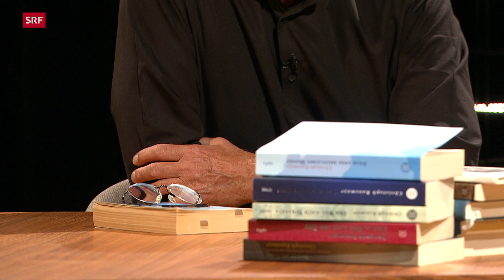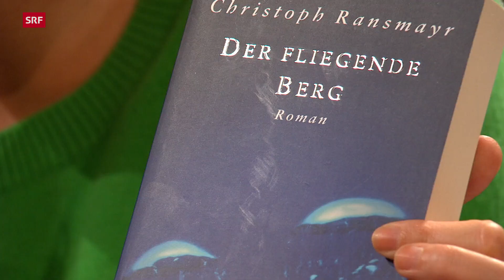Christoph Ransmayr – Wie fremd ist uns die Welt? | Sternstunde Religion | SRF Kultur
«Wenn einer eine Reise tut, so kann er was erzählen.» Das trifft auf den österreichischen Schriftsteller Christoph Ransmayr ganz speziell zu. Viele unbekannte Ecken der Welt hat er beschrieben. Und er reist nicht nur irdisch: Auch im Weltall forscht der preisgekrönte Romancier mit Teleskop.

Einst verdiente sich der heute 68-Jährige das Schreiben und Erzählen als Chauffeur, und dies, obwohl er zunächst eine universitäre Laufbahn als Philosoph begann. Heute bezeichnet sich Ransmayr als Touristen auf der ständigen Suche nach der «Enträtselung des Fremden». Er, der als Kind und leidenschaftlicher Ministrant schon von Heimweh geplagt in Tränen ausbrach, wenn er nur das Kreuz des heimischen Kirchturmes aus den Augen verlor. Doch was bedeutet dieses Tourist-Sein jenseits von All-Inclusive und wie bewegt man sich als Tourist durch das Leben? Kommt das menschliche Unglück tatsächlich davon, dass wir nicht ruhig in einem Zimmer sein können, so wie das einst der französische Philosoph Blaise Pascal meinte, oder lässt uns eher die Stubenhockerei verkommen?

Was findet, wer so viel sucht? Was zeigt sich an den entlegensten Orten der Welt und was bedeuten irdische und zeitliche Grenzen für den Autor, der beim Blick durch das Teleskop noch immer über das Rätsel der Schöpfung staunt? All das erörtert Olivia Röllin im «Sternstunden»-Gespräch.